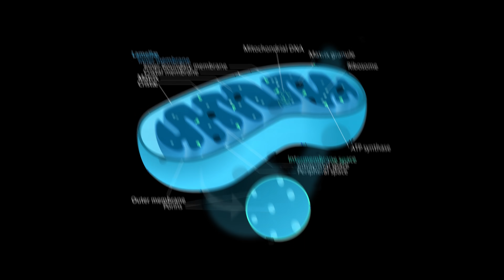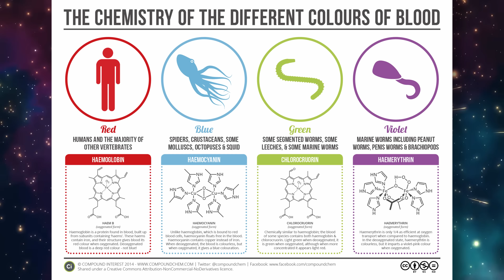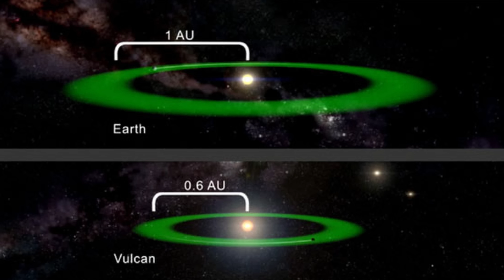Here's Why Vulcans Have Green Blood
The Vulcans are one of the most recognizable alien species from Star Trek. Everyone knows about their pointed ears, green blood, and mind meld abilities. But what are the other impacts their homeworld's environment has on their biology?

- CHAPTERS -
00:00 Intro
01:11 Biology Overview
04:00 Homeworld
07:26 Brain Overview
09:01 Mind Melds & More
13:45 Reproduction
15:36 Outro